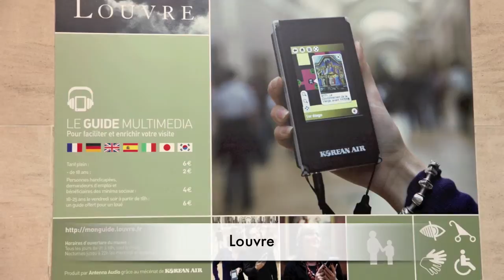Paris - Valentin day 2009